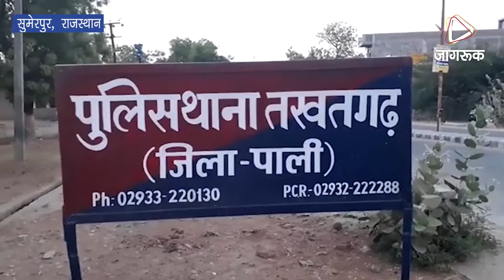JAGRUK TV - सुमेरपुर सड़क हादसे में घायल , उपचार के दौरान मौत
सड़क हादसे में घायल , उपचार के दौरान मौत

 सुमेरपुर---  तखतगढ़ थाना क्षेत्र के पावा गांव में गुरुवार को एक व्यक्ति बाइक से गिरने से घायल हुए व्यक्ति के उपचार के दौरान मौत हो गई ।

--- पुलिस ने शव को कस्बे के सामुदायिक स्वास्थ्य केंद्र में की मोर्चरी में रखवाया गया है ।

-- तखतगढ़ पुलिस के अनुसार पावा निवासी जब्बरसिंह रावणा राजपूत 40 वर्ष जो अपने खेत से लौट रहे थे तभी बाइक असंतुलित होकर नीचे गिरे जिससे गंभीर घायल होने पर सुमेरपुर अस्पताल में उपचार के दौरान मौत हो गई ।